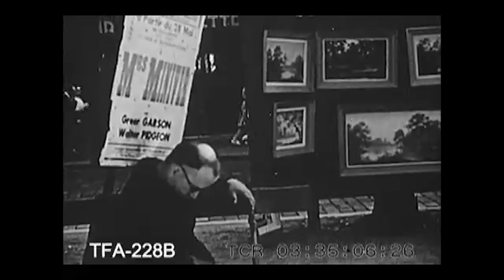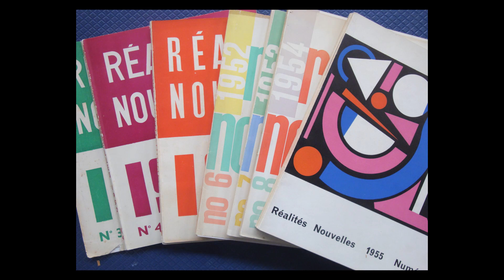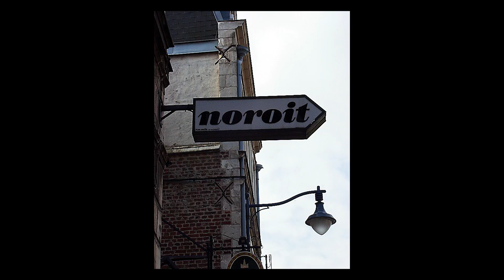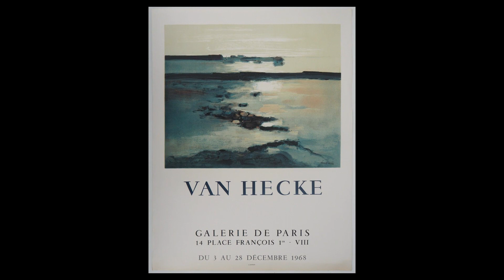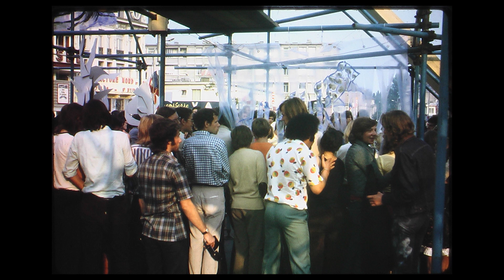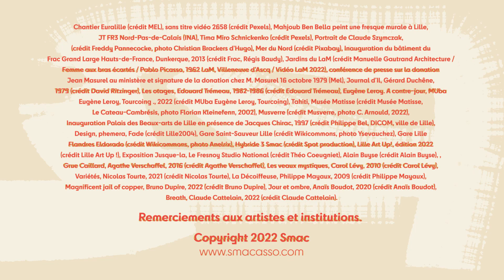Chronologie de l'art en région Hauts-de-France de 1946 a aujourd'hui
Chronologie art Hauts-de-France de 1946 a aujourd'hui : les gands maîtres, les musées, l'action culturelle, les villles phares, les pionniers de l'art moderne et contemporain. Comment la région a su se forger une identité et impulser un dynamisme en matière de créativité. Un panorama non exhausif. Extrait du coffret "5 minutes avec... l'art contemporain" Editions Smac 2022. Scénario : Freddy Pannecocke / Montage : Johan Kruzina / Voix : Fabienne Bouda-Pureur.